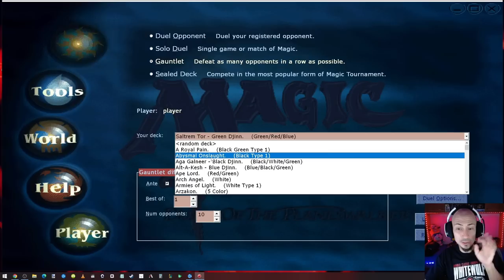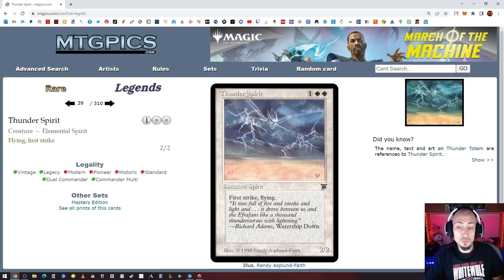La mítica White Weenie de Tipo 1